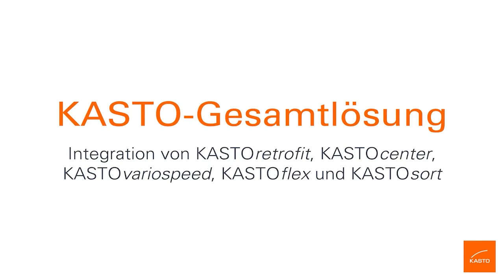Retrofit des KASTO Sägezentrums bei HAVER & BOECKER / Retrofit of a sawing center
KASTO modernisierte das Sägezentrum von HAVER & BOECKER, ersetzt eine voll integrierte Säge und installierte ein robotergestütztes Handlingssystem. Des Weiteren wurden zwei manuelle Sägen durch eine Säge für Gehrungsschnitte ersetzt.

KASTO modernized HAVER & BOECKER's sawing center replacing a fully integrated saw and installed a robot-based handling system. Furthermore, two manual saws were replaced by a saw for miter cuts.